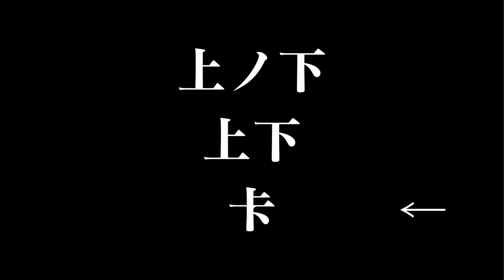ただの思い付き動画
up down